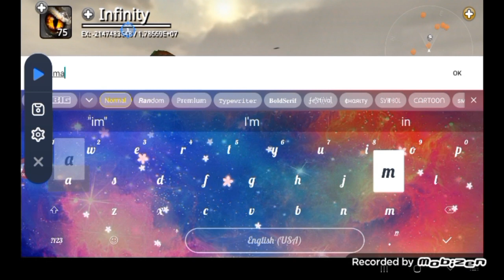[Dinos Online]:Slowed Down Dilophosaurus Attack